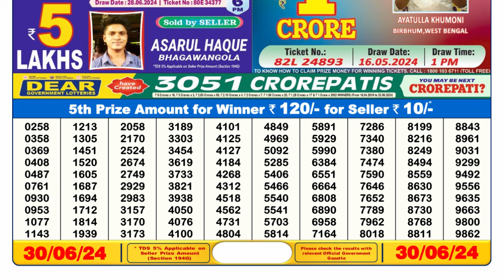🔴 Lottery Sambad Live 06:00pm 30/06/24 Day Nagaland State Dear Lottery Result Pdf Download